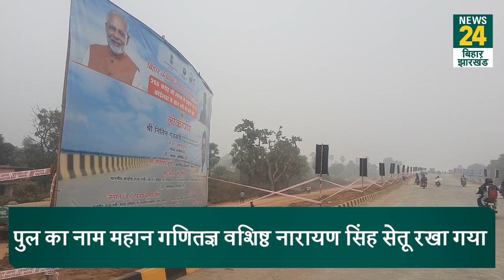Ara में कोईलवर पुल का हुआ उद्घाटन, CM नीतीश कुमार ने केंद्र को दिया धन्यवाद